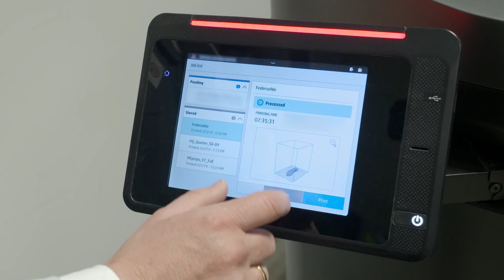EvonikEntdecken: Hochleistungskunststoff für Sportfans | Evonik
Der Hochleistungskunststoff PEBA genügt höchsten Anforderungen - ob in Druckleitungen von Lkw, bei medizinischem Zubehör, 3D-Druck oder bei Sportartikeln. Und gerade da sind Leistung und Design besonders wichtig. Ein Kunststoffexperte von Evonik zeigt uns in der neuen Folge von EvonikEntdecken, warum PEBA hier das Material der Wahl ist.

Die Welt ist kontinuierlich im Wandel – so wie wir. Denn als eines der führenden Unternehmen in der Spezialchemie entwickeln wir die Industrie weiter und helfen Ihnen dabei, auf dem neuesten Stand zu bleiben. Von Megatrends wie Sonnenenergie, Medizintechnik und Energieeffizienz bis Gesundheit und Ernährung – Evonik Industries entwickelt Ideen und bietet innovative Lösungen für verschiedene Industrien.